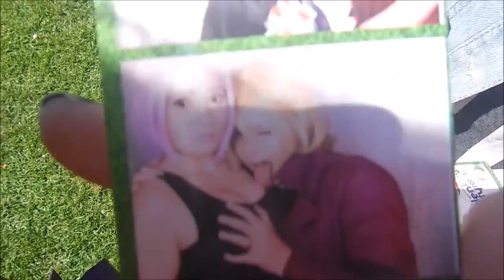Pymble Garden Party Vlog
Our vlog from the Pymble Garden Party, It was a lot of fun cosplaying there and hanging out with the squad. JUST DO IT!